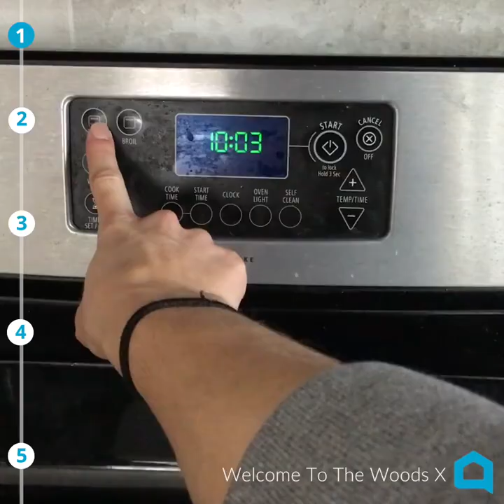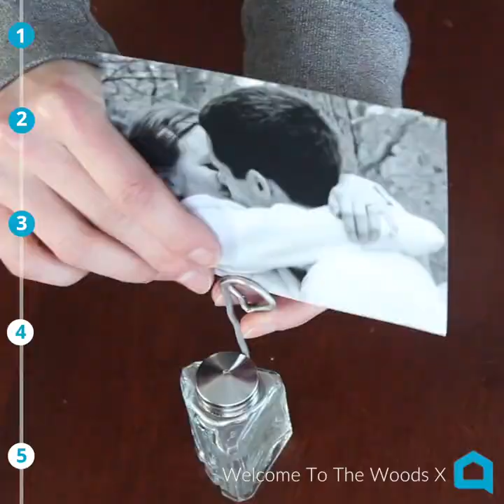12 ideas for people who love salt and pepper shakers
Reinvent Old Salt & Pepper Shakers.I want to share multiple ways to repurpose and reinvent old salt & pepper shakers with you today!

Thank you, Viewers,, Please support us TO Reach 100k Subscriber on Our Youtube channel